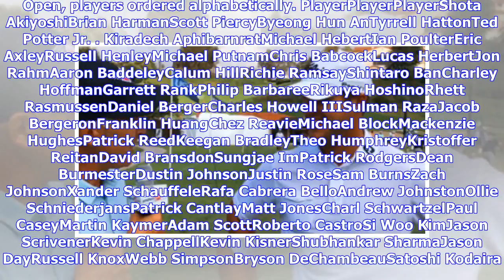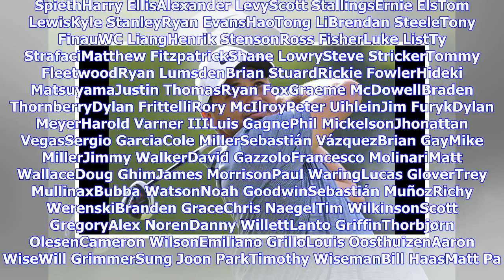The U.S. Open 2018 Potential Millionaires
U.S. Open Field The 2018 U.S. Open will be hosted at the Shinnecock Hills GC,  Southampton, New York between Thursday, June 14th and Sunday, June 17th. The provisional U.S. Open field has been announced includes 156 potential millionaires. The defending champion at the 2018 U.S.Open, Brooks Koepka, is included in the tournament entry list. The official U.S. Open player roster will be updated when the 1st round and 2nd round tee times have been announced. The U.S. Open field; find out who’s playi...